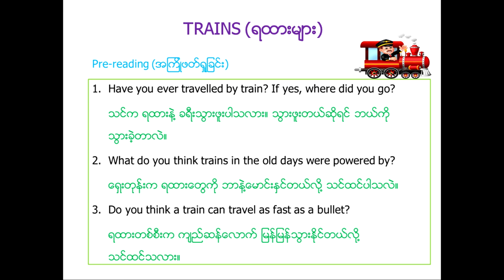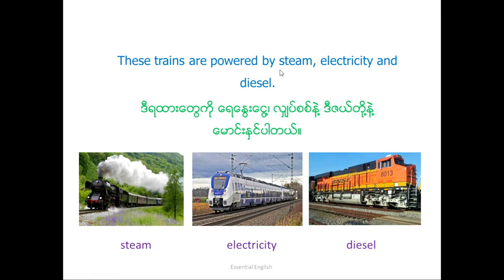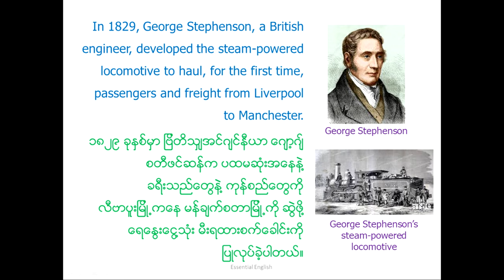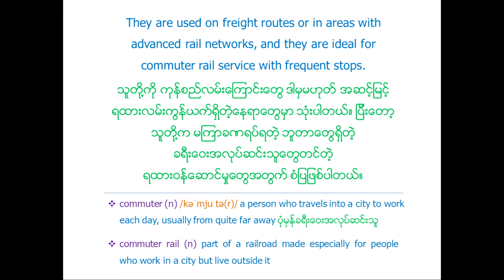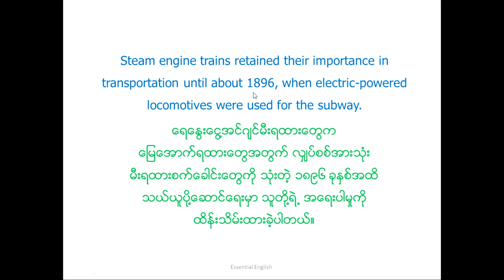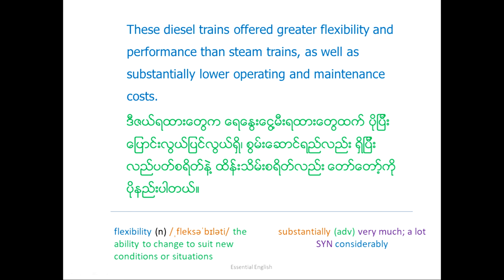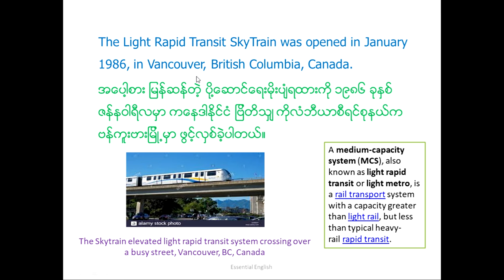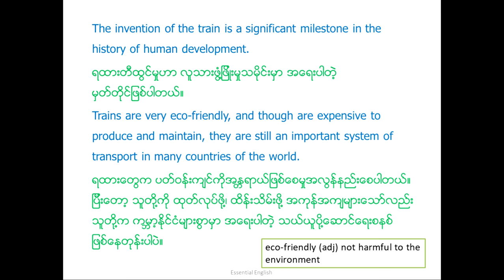Unit 5 (Trains)